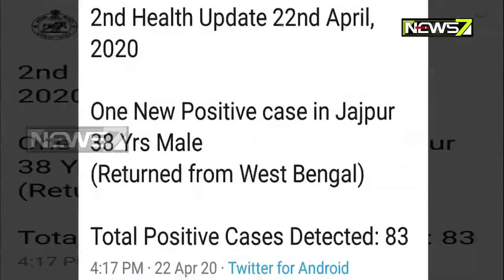One More Tested Positive For Corona in Jajpur; Total 82 in Odisha